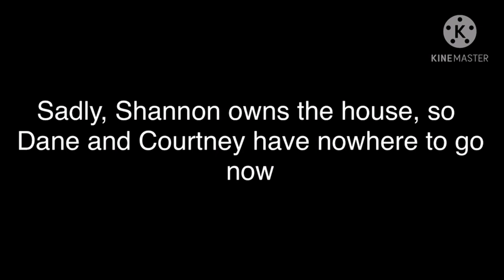Love the Way you Lie | I Dreamed a Dream|Speak My Mind GLMV ORIGINAL concept⚠️Domestic Abuse⚠️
This video was made to raise awareness on male domestic violence, which is a topic that hasn’t had enough awareness raised on it. I will do a Part 2, if it’s requested.